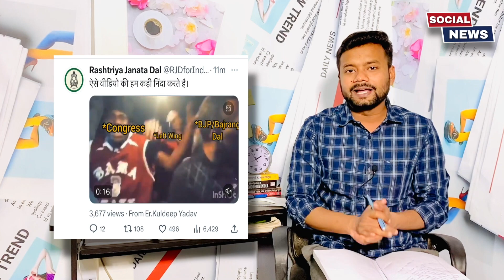बजरंगबली ने Karnatak Elections में Congress को जिता दिया और BJP को हरा दिया !